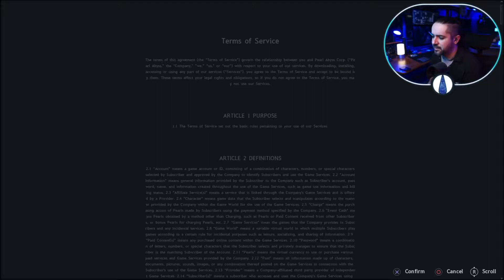BLACK DESERT SU PS4. AHIA... ▶ BLACK DESERT ONLINE Gameplay ITA - PROVIAMOLO!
BLACK DESERT ONLINE pc ps4 xbox switch gameplay ita